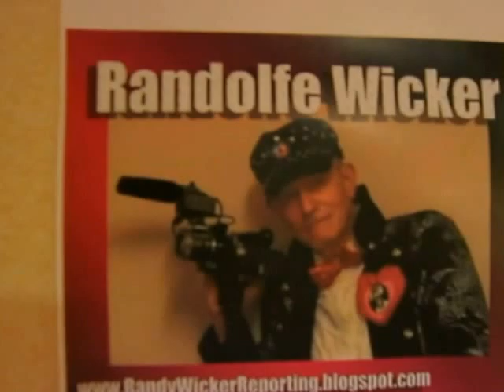HAITI & CHEAP AMERICAN TOURISTS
Brief showing of the $300 in purchases I made in Haiti--paying fair prices.  Attitudes of some American tourists bragging they got someone down from $60 to $20 for a carving 3 feet tall & thick disgusted me.  The cruise company lets Haitian artisans build their own stalls & most depend on the money from them to feed their families.